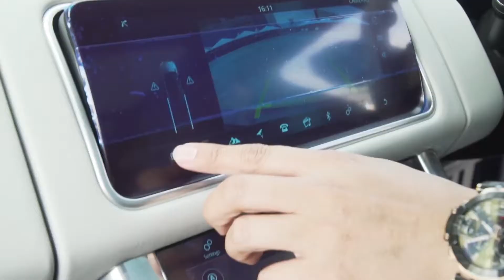YBG Range Rover Sport SVR